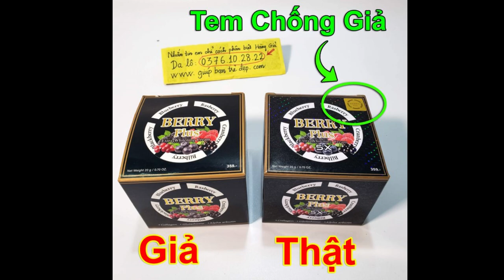Rạng ngời với Berry Plus: Khám phá Làn Da Sáng Mịn và Cơ Hội Mới Cho Phụ Nữ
Trong video này, Hãy cùng Shop Giúp Bạn Trẻ Đẹp mình sẽ khám phá bí quyết làm đẹp mới cùng với Berry Plus. Sản phẩm không chỉ giúp làm sáng da và mịn màng làn da mà còn mang lại cơ hội mới cho phụ nữ. Với công thức độc đáo từ các loại quả berry giàu chất chống oxi hóa và vitamin, Berry Plus nuôi dưỡng da từ sâu bên trong, giúp da trở nên rạng rỡ và tươi sáng hơn bao giờ hết.
Hãy cùng Shop Mình khám phá những ưu điểm và cơ hội mà Berry Plus mang lại, và tìm hiểu cách sản phẩm này có thể thay đổi cách bạn nhìn về làn da và sự tự tin của bản thân.
Hãy bắt đầu hành trình làm đẹp của bạn với Berry Plus ngay hôm nay!